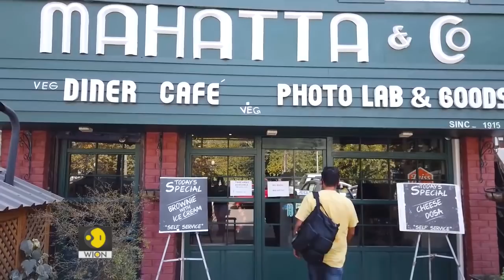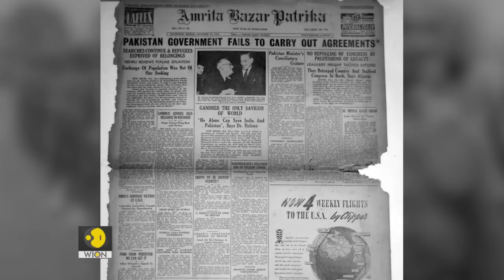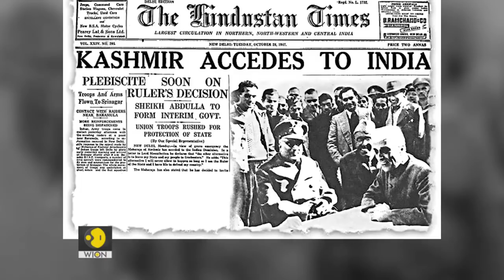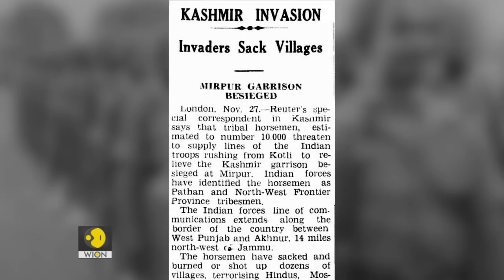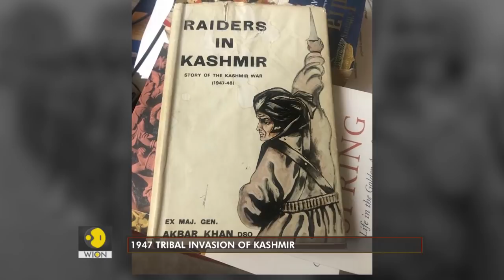Kashmir 1947: Anatomy of an invasion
In October 1947 a militia of thousands of Pashtun tribesmen invaded the princely state of Jammu & Kashmir. The invasion ignited the first India - Pakistan War, traumatised Kashmiri society, and set a precedent for the use of non-state actors by Pakistan to foment unrest in Kashmir that continues today. A special, two-part series by WION on this little-known but definitive event in the history of the subcontinent.